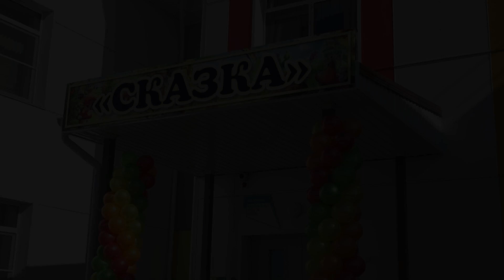Михаил Дегтярёв открыл детский сад в селе Гаровка-2 Хабаровского района